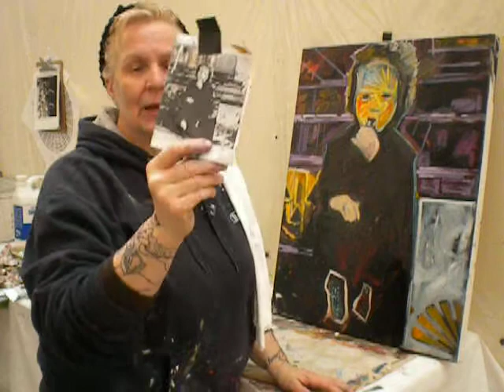Studio 120 - #42: Economy of paint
Studio 120: Painter Beck Lane talks about using restraint, economy of paint, and artist Dan Joy. and folow on Twitter